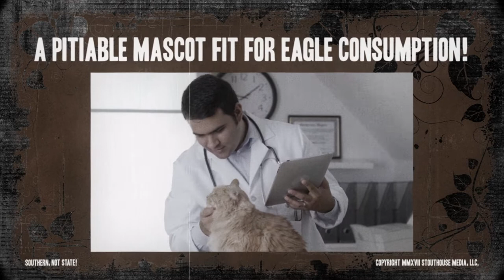Southern, not State 2017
Produced by Stouthouse Media.